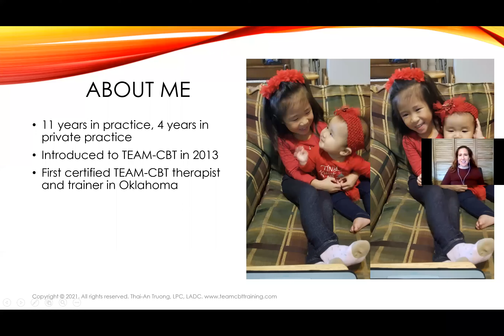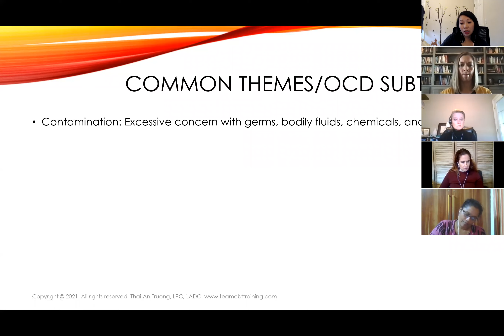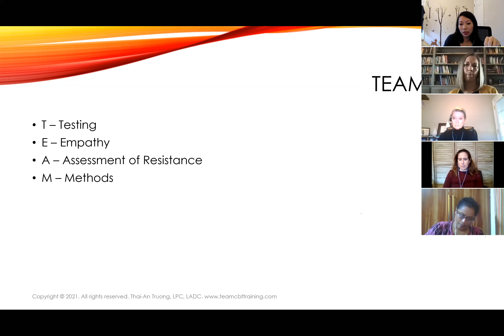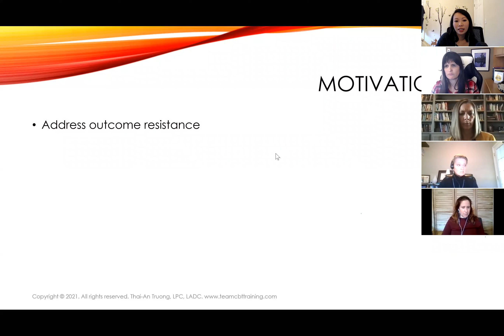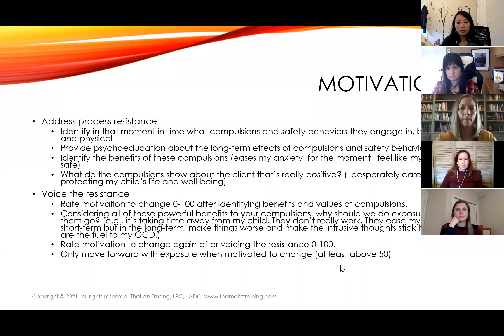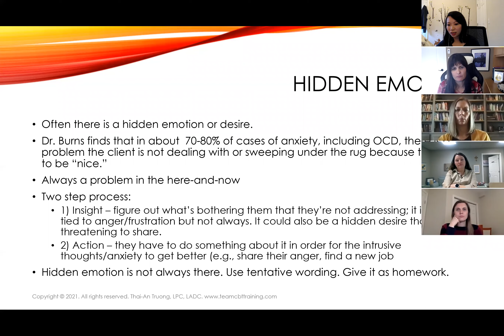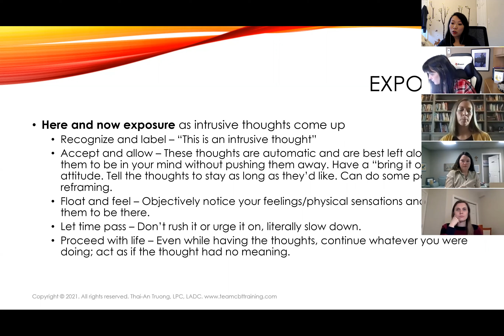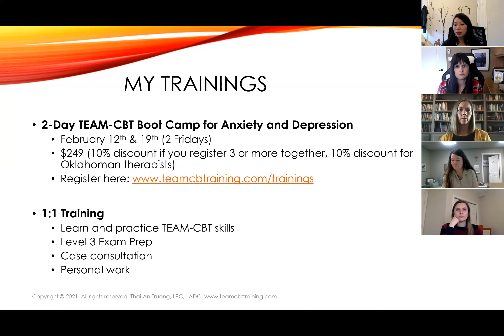Treating Intrusive Thoughts with TEAM-CBT, Part 1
In this webinar, I will be addressing how I’ve used TEAM-CBT and other resources to treat clients with intrusive thoughts, also referred to as “pure O” in OCD. We will review tools from the following treatment models:

Motivational - I’ll walk you through how we help clients work through outcome resistance by uncovering the benefits of the intrusive thoughts and negative emotions that follow. We’ll also work through process resistance by uncovering the benefits of thought control/suppression in addition to providing some psychoeducation about the nature of intrusive thoughts.

Cognitive - I will share with you how I use the cognitive model to treat intrusive thoughts, without engaging in the content of the intrusive thoughts, getting reassurance or certainty.

Hidden Emotion - In many cases with clients with intrusive thoughts, there are often things bothering them that they are not addressing because they want to be “nice” and not rock the boat. Showing them how to reveal the hidden emotion and address the problem can often alleviate intrusive thoughts and anxiety.

Exposure - Often, clients will need to do exposure with the intrusive thoughts in order to fully recover.

Quiz for CEs/TEAM-CBT Certification Units: You can now get CEUs for watching this recording if you are an LPC/LMFT in Oklahoma. Everyone will receive 1.5 TEAM-CBT certification units after passing the quiz. Click here to take the quiz and receive your certificate of completion